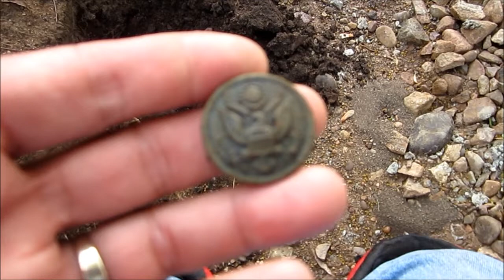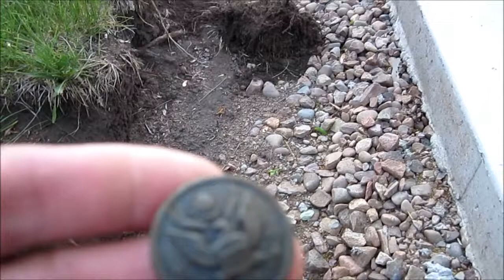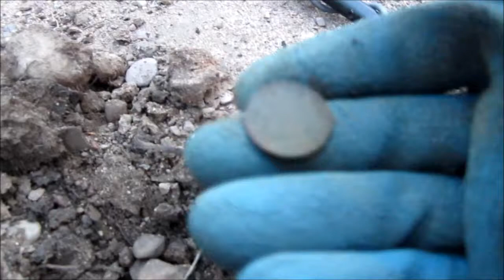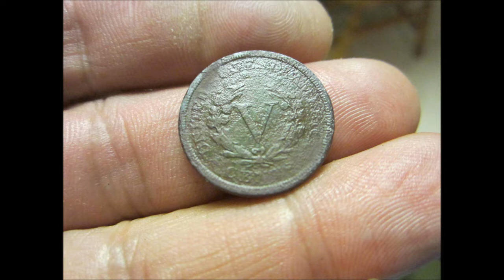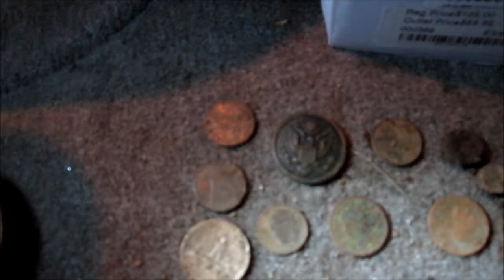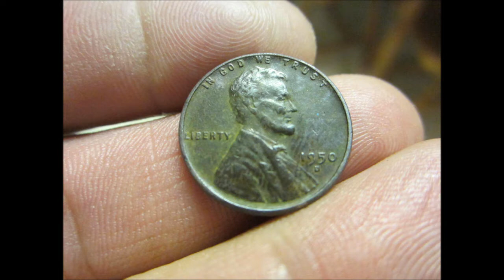Treasure Hunting with Wisconsin Lockman and Mike Schoonover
Mike Schoonover and I were able to get out and hunt Rural St one of the last times before black dirt and blacktop go on. These are the stuff we found.